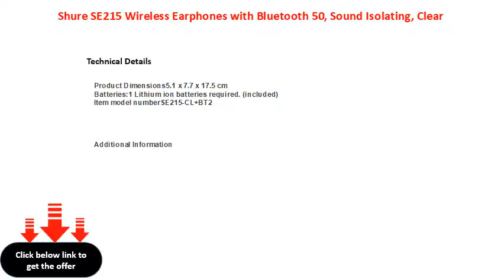Shure SE215 Wireless Earphones with Bluetooth 50, Sound Isolating, Clear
Shure SE215 Wireless Earphones with Bluetooth 5.0, Sound Isolating, Clear
AmazonBasics Woodcased #2 HB Pencils &nbsp; Box of 96